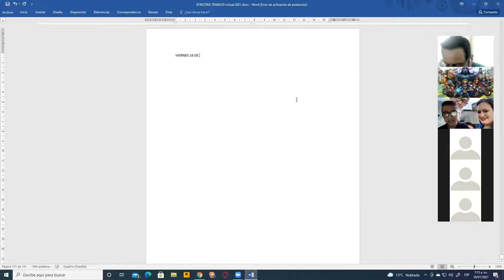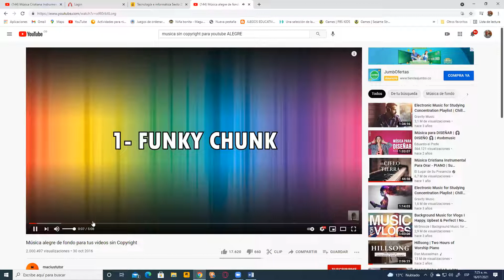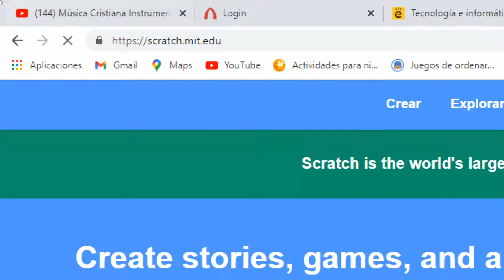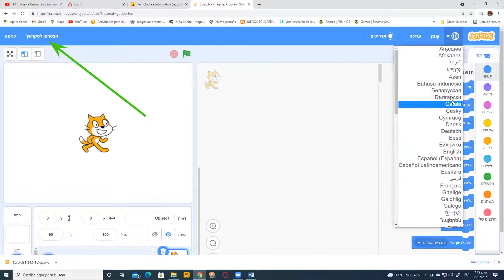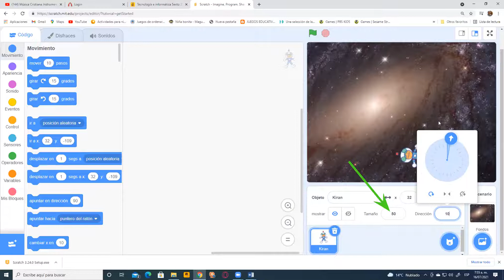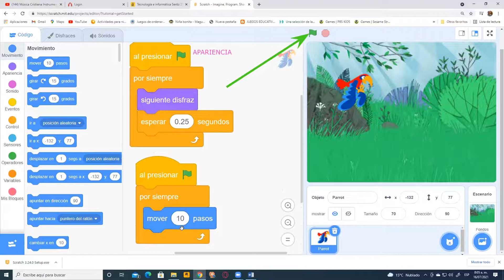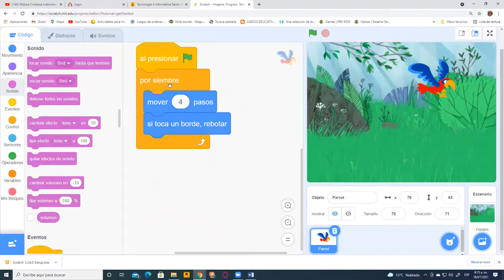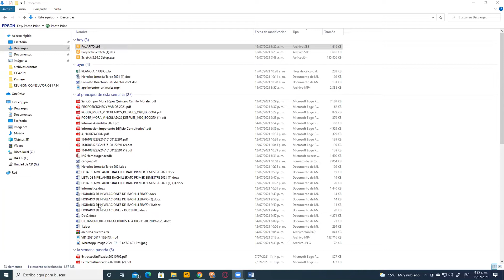Clase de tecnología grado Sexto CCA 16 de julio 2021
Introducción a scratch 3